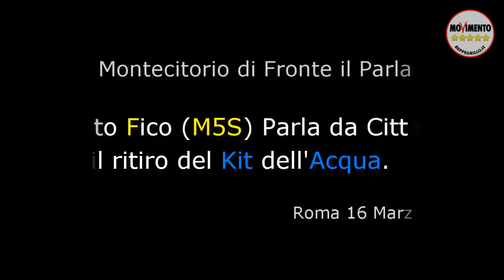M5S. Roberto Fico Parla da Cittadino dopo la consegna del Kit per Acqua Pubblica.